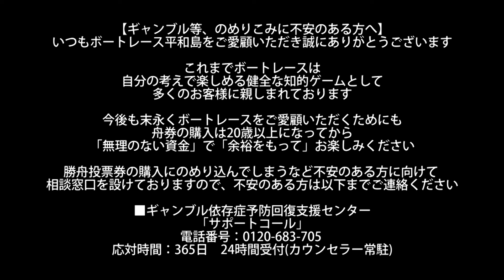『第64回デイリースポーツサマーカップ』優勝戦出場選手インタビュー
『第64回デイリースポーツサマーカップ』
優勝戦出場選手インタビュー動画

★第12レース優勝戦
1号艇：若林 将 選手
2号艇：作間 章 選手
3号艇：深水 慎一郎 選手
4号艇：田中 豪 選手
5号艇：齊藤 仁 選手
6号艇：山田 亮太 選手

◆平和島常駐記者陣の直前生情報！

★レースライブもピースターチャンネルで全日程無料放送！

ニコニコ生放送「ボートレース平和島チャンネル」

何かと便利なインターネット投票！ご加入がまだの方はぜひこちらのサイトから！

【ギャンブル等、のめりこみに不安のある方へ】
いつもボートレース平和島をご愛顧いただき、誠にありがとうございます。
これまでボートレースは自分の考えで楽しめる健全な知的ゲームとして、多くのお客様に親しまれております。
今後も末永くボートレースをご愛顧いただくためにも、舟券の購入は20歳以上になってから「無理のない資金」で「余裕をもって」お楽しみください。
勝舟投票券の購入にのめり込んでしまうなど不安のある方に向けて、 相談窓口を設けておりますので、不安のある方は以下までご連絡ください。

電話番号：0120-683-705 応対時間：365日　24時間受付(カウンセラー常駐)